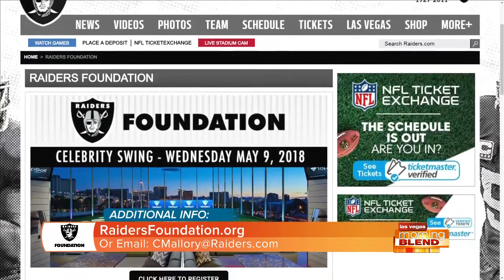Inaugural Celebrity Swing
Join Raiders Alumni, Raiderettes and other Raiders personalities for an evening of golf, food and beverages.